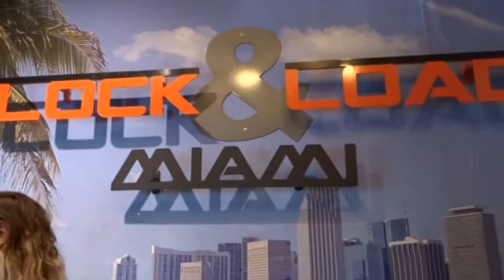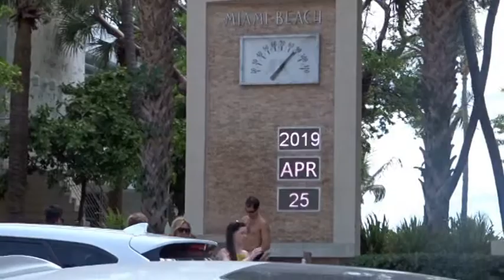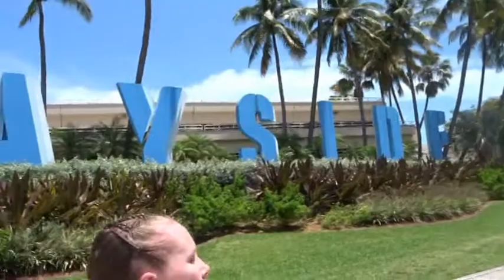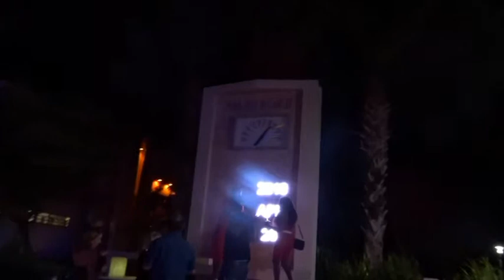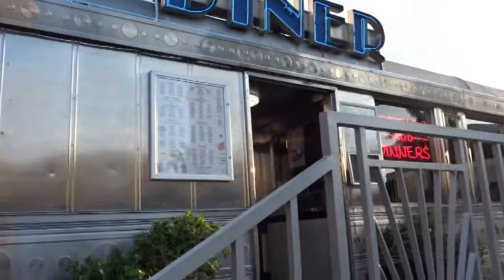Our Miami Beach Trip 2019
we spent a week at Miami Beach Florida April 2019